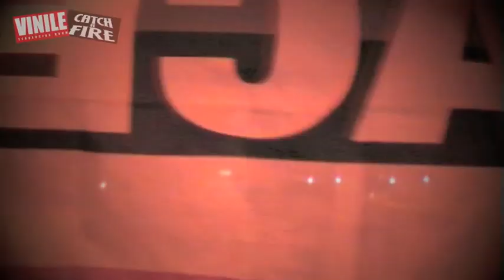MELLOW MOOD live @JAMMIN HIGH FESTIVAL - Palasport Cittadella (VI) 14.04.12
Live FRANKIE HI-NRG + MELLOW MOOD + GHEMON SCIENZ + ANANSI + RHOYAL SOUND by CATCH A FIRE & VINILE @Palasport Cittadella (PD) 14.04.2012